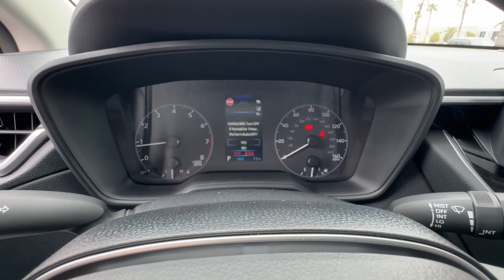2024 Toyota Corolla_Cross Ventura, Oxnard, Simi Valley, Thousand Oaks, Northridge, CA 61270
Wind Chill Pearl New 2024 Toyota Corolla_Cross LE available in Ventura, California at Ventura Toyota. Servicing the Oxnard, Simi Valley, Thousand Oaks, Northridge, CA area.

Ventura Toyota
6360 Auto Center Drive

Sunroof Cross-Traffic Alert. FUEL EFFICIENT 31 MPG Hwy/29 MPG City! LE trim Wind Chill Pearl exterior and BLACK(CP) interior CLICK NOW!br /br /KEY FEATURES INCLUDEbr /All Wheel Drive Back-Up Camera Satellite Radio iPod/MP3 Input Onboard Communications System Aluminum Wheels Keyless Start WiFi Hotspot Lane Keeping Assist Apple CarPlay Cross-Traffic Alert Smart Device Integration Brake Actuated Limited Slip Differential Blind Spot Monitor. Rear Spoiler MP3 Player Privacy Glass Keyless Entry Remote Trunk Release. br /br /OPTION PACKAGESbr /MOONROOF PACKAGE Tilt & Slide Moonroof Tonneau Cover & Try Trim CROSS BARS (TMS). Toyota LE with Wind Chill Pearl exterior and BLACK(CP) interior features a 4 Cylinder Engine with 169 HP at 6600 RPM*. br /br /Horsepower calculations based on trim engine configuration. Fuel economy calculations based on original manufacturer data for trim engine configuration. Please confirm the accuracy of the included equipment by calling us prior to purchase. br /
3T,MR